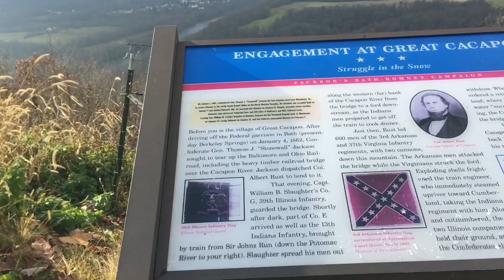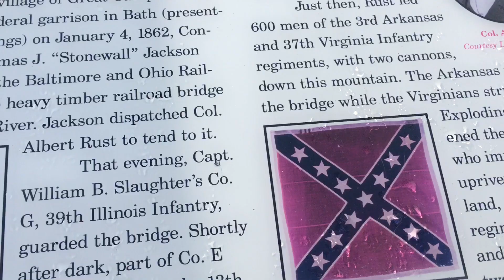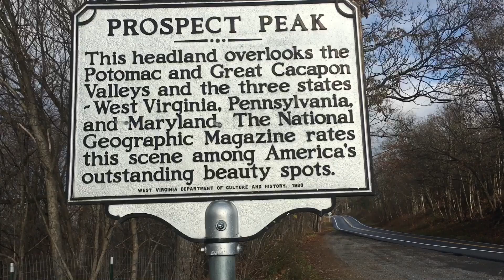A long drive in West Virginia